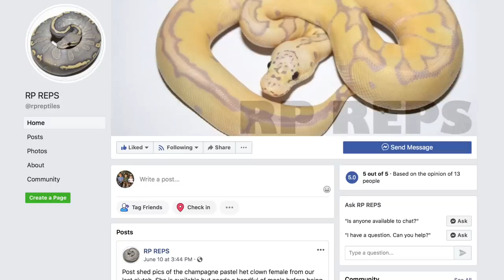Bubbles' Clutch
In this video we're going to check out a recent clutch of ball pythons that just hatched out here at Triple B.  The pairing was a Pastel Enchi Clown to a Champagne female.  Got some beautiful snakes and some pretty cool paradox action happening as well.  Really stoked to show you guys these things.